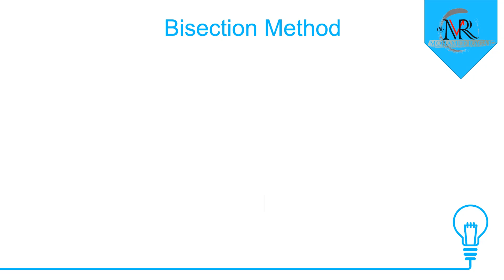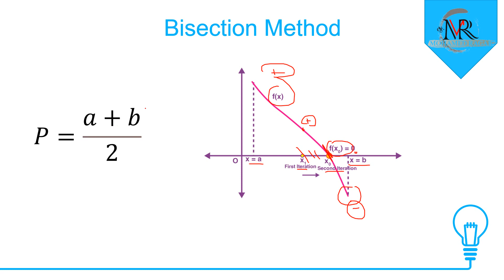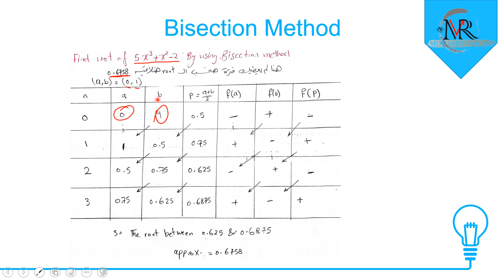Bisection Method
This video illustrates the numerical solution for finding the root by Bisection Method